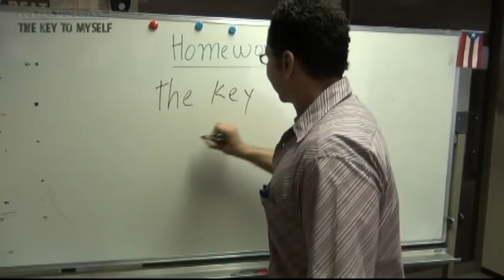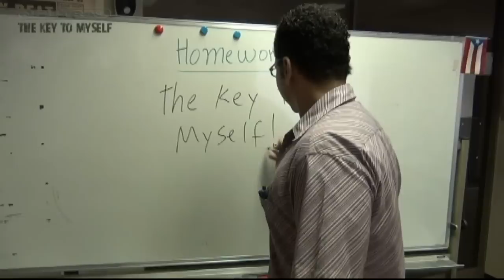NEUTRAL ''The key to myself'' Music Video (2013)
NEUTRAL
2nd ALBUM ''The Third Compromise''
2013/05/08 Release!

For Fans Of LAGWAGON/ALL/DECENDENTS/NO USE FOR A NAME